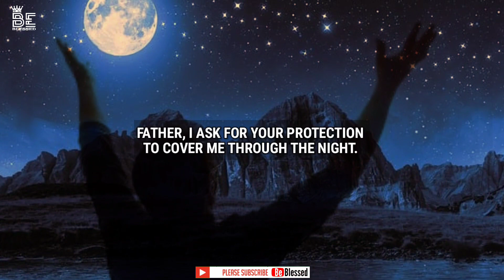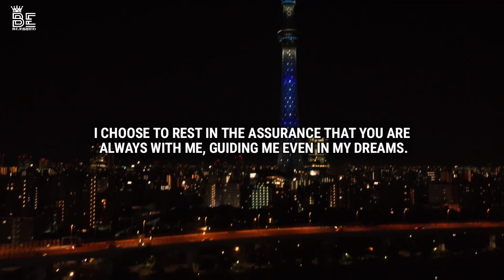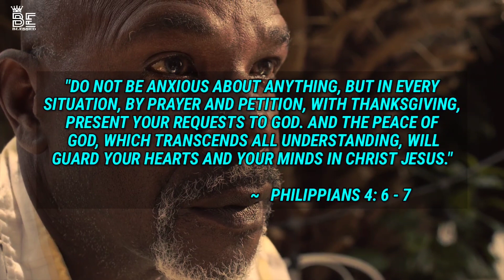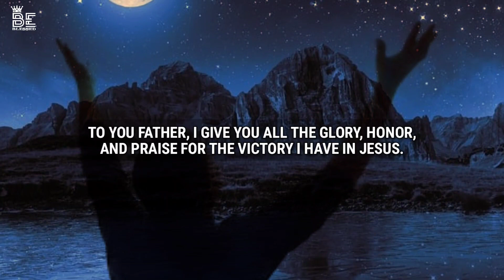A night prayer _ Jesus _ daily _ prayer for protection _ be blessed _ grace for purpose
A night prayer _ ask Jesus _ prayer for protection _ be blessed _ grace for purpose

If you wake up between 3AM & 5AM...DO THESE 3 THINGS
MOST ANOINTED PRAYERS! Plead The Blood Of Jesus Over Your HOME
Do These 3 Things If You Wake Up At 3am - SAY This Powerful Morning Pray...
GOD HOLDS YOUR TOMORROW SO DO NOT WORRY | A Blessed And Powerful .
Signs God is Saying YES Before You Make Your Next Decision
God Is Our Strength And Shield | Best Prayers For Protection and Blessings
5 Warnings That Are Being Given To God's Chosen (Pay Close Attention)
ALWAYS Begin The Day With God First,
God Is The Only Answer To Your Worry,
FOCUS ON GOD (His Way IS Better) |
Overcome Worry and Anxiety (God Is Right There With You
God Is Watching Over You (DO NOT WORRY)
Listen To This! GOD FIRST EVERYDAY
More End Time Signs In April | CERN "Scientists Looking For...
What The Jezebel Spirit REALLY Does To Person! Watch Over
3 Things You'll See AFTER THE ECLIPSE | Every Christian Shou
This May Be The Most Moving Video You'll See In April 2024
Anointed Prayers | Trust In God EVEN WHEN LIFE IS HARD...
Earthquakes Right Before April Solar Eclipse | Is End Time...
God Is Our Strength And Shield | Best Prayers For Protection
GOD IS COVERING YOU SO TRUST HIM | Encourage Your
Spend Time With God Everyday | Most Blessed And Powerful
MORNING PSALMS AND PRAYER TO START YOUR DAY
INVITE GOD To Guide Your Steps And Lead You (A Blessed prayer
Before April 8 2024 Solar Eclipse:
7 Things That Will Happen AFTER THE SOLAR ECLIPSE (Ch...
PUT GOD OVER EVERYTHING | Trust God (Christian ...
WHAT IS GOD'S PURPOSE FOR MY LIFE: How To Fin...
THANK GOD FOR ANOTHER DAY (Daily Gratitude Devotional
God is Doing A New Thing In Your Life (Christian Motivation...
WATCH How God's Hand Is Over Your Life (Christian Motivation...
Why Satan Fought So Hard For The Body Of Moses After His
If You Hear This On TV, Switch Off All Your Devices
Dear Earth, It Has Begun! We Are Watching End Time
Lady Gaga Mocks God and Gets Instant Judgement!!
God Is Telling You To WALK BY FAITH NOT BY FEELINGS
Pictures and clips are credited :-
Prayers:- 🛐✝️🙏 @